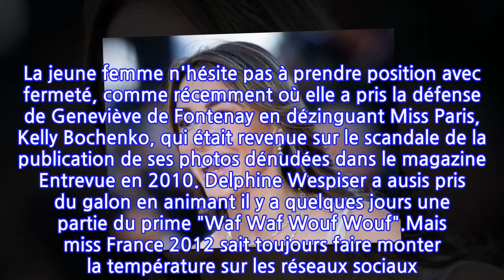Cette chroniqueuse de TPMP affole les réseaux sociaux en faisant tomber le haut à la...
C'était en septembre 2020. Delphine Wespiser faisait son grand retour dans "Touche pas à mon poste!". Un come-back remarqué pour Miss France 2012 qui avait été chroniqueuse dans le divertissement phare de C8 lors de la saison 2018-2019. Mais après une seule saison, elle avait étonnamment pris la décision de quitter l'émission. Invitée de Jordan de Luxe sur Non Stop People en novembre 2019, l'ex reine de beauté s'était expliquée sur les raisons qui l'avaient poussée à plier bagages. "C'était un exercice pas facile, c'est pas évident de finir les phrases. Mais je n'avais pas envie d'être dans la case de la belle nana à qui on met des décolletés et qui peut pas parler plus loin (...) Au final j'avais l'impression qu'on voulait me cantonner à des sujets plus légers: au sujet de Miss France et de mon chéri Roger. J'avais l'impression qu'on était que sur ces deux registres", avait-elle déploré.Les choses sont désormais rentrées dans l'ordre. Delphine Wespiser s'est imposée comme l'un des éléments phares des chroniqueurs de Cyril Hanouna. La jeune femme n'hésite pas à prendre position avec fermeté, comme récemment où elle a pris la défense de Geneviève de Fontenay en dézinguant Miss Paris, Kelly Bochenko, qui était revenue sur le scandale de la publication de ses photos dénudées dans le magazine Entrevue en 2010. Delphine Wespiser a ausis pris du galon en animant il y a quelques jours une partie du prime "Waf Waf Wouf Wouf".Mais miss France 2012 sait toujours faire monter la température sur les réseaux sociaux. Ce week-end, la jeune femme a dévoilé sa sublime silhouette dans un hammam parisien. Sur son compte Instagram, elle a partagé un splendide cliché sur lequel on la voit topless, simplement vêtue d'un bas de maillot de bain. Posant langoureusement au bord de la piscine, l'ex reine de beauté se contente de masquer sa poitrine avec bras gauche... Voir cette publication sur InstagramUne publication partagée par Delphine Wespiser (@wespiserd)THL